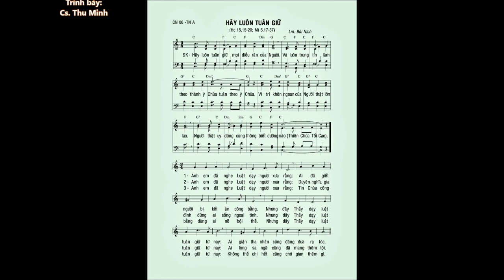CN 06 Thường Niên A – HÃY LUÔN TUÂN GIỮ (Mt 5,17-37) – Ca sĩ: Thu Minh